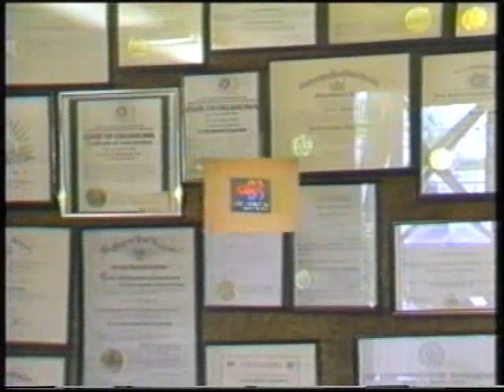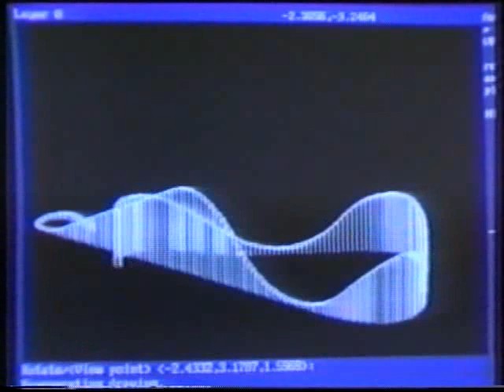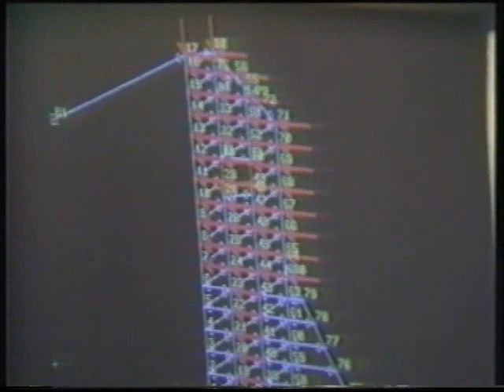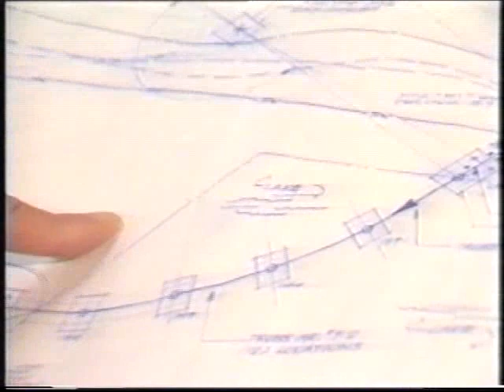Curtiss Summers - Wooden Coaster Manufacturer Promo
Curtiss D Summers (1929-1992) was a wooden roller coaster designer responsible for 17 coasters including The Mean Streak at Cedar Point, Texas Giant at Six Flags Over Texas, Timber Wolf at Worlds of Fun and American Eagle at Six Flags Great America.  He also had some involvement in the famous Beast at Kings Island.